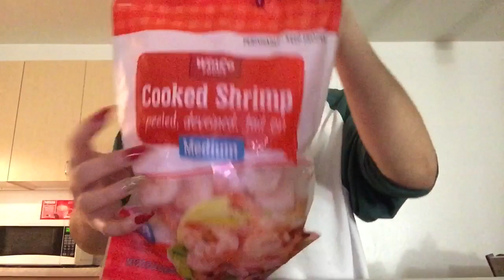Mukbang + cooking dinner with mama!!!